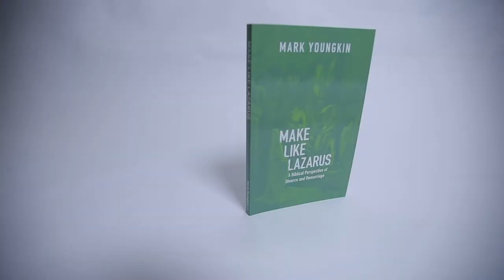VIEWPOINT S1- Episode 4 Politics from the Pulpit / Dating after a divorce / Evangelism Emergency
Should politics be preached from the pulpit? Pastor Walt Sheppard says we need to use it or lose it when it comes to voting. A new book talks about Dating after a Divorce by author Mark Youngkin,  And has the church forgotten its mission?  Pastor Mark Bayliff shares his viewpoint.